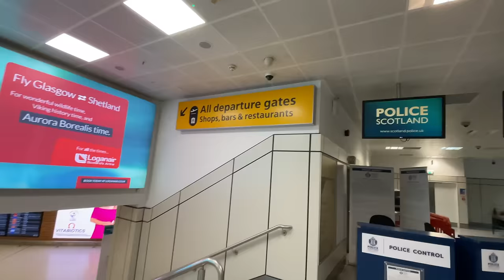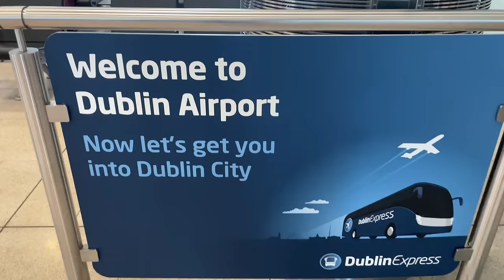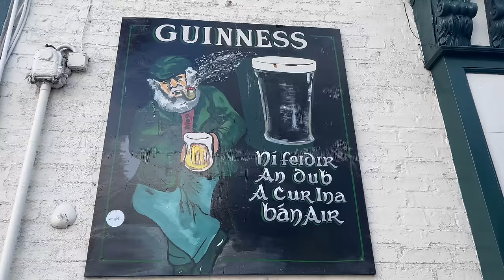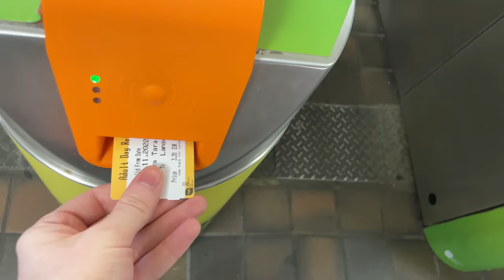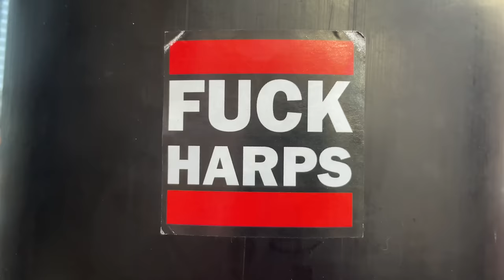SCENES as DERRY CITY CONQUER IRELAND to WIN the FAI CUP FINAL!!!🏆🇮🇪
Socials📲 - @blairmcnally1